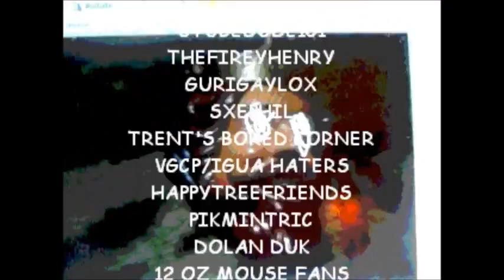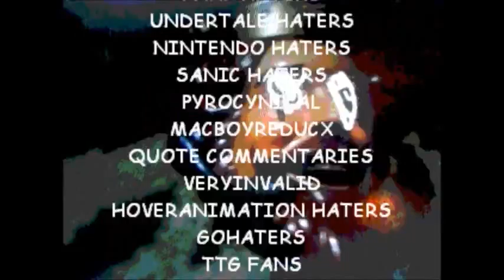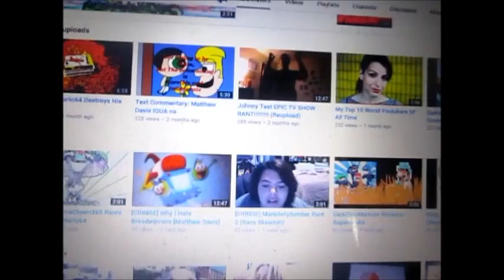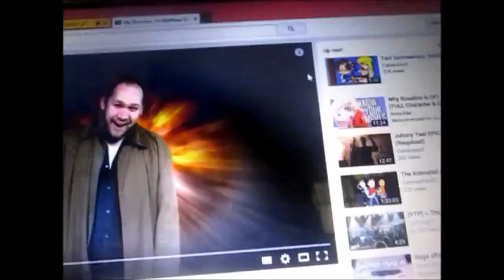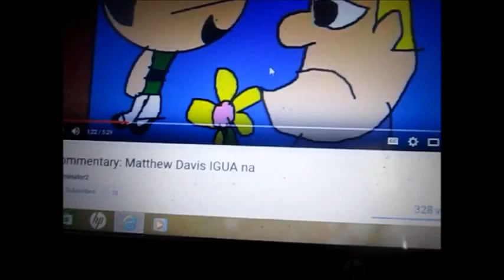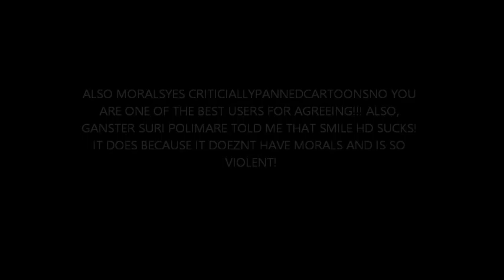SWMYTTG&NSN Rants: Fishnininininininator2 (JOKE)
Requested by Fishninator2 himself

Holy shit has it been a while since I uploaded anything. I wasted it on another satire of the IGUA.

Yes, he calls Fishninator "Fishnininininininator". I'm shocked he didn't say "poo" after that. Since this is all a satire, don't take this video seriously.

Video Credits
My response to Matthew Davis IGUA and a commentary on him (Both by Fishninator2)